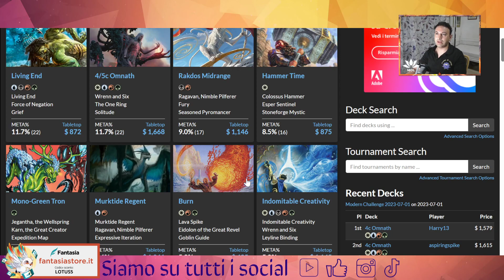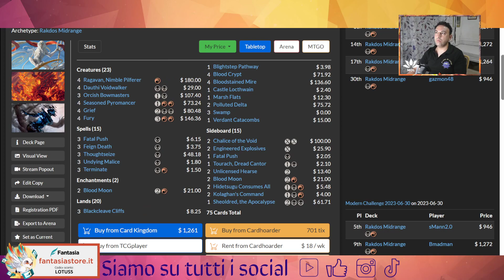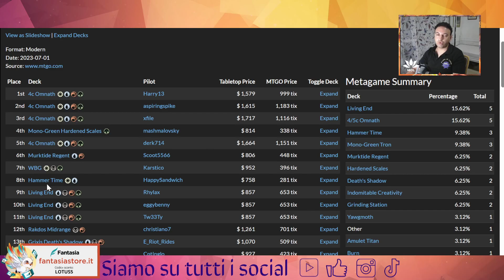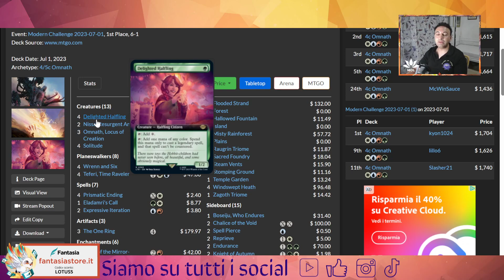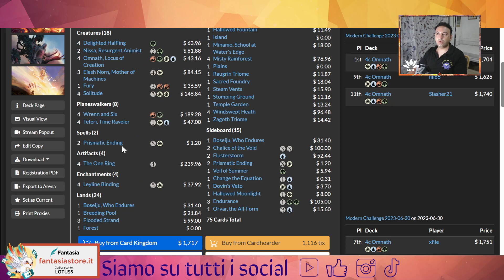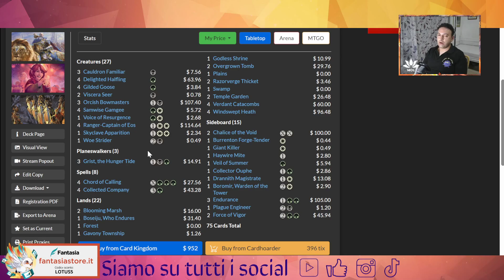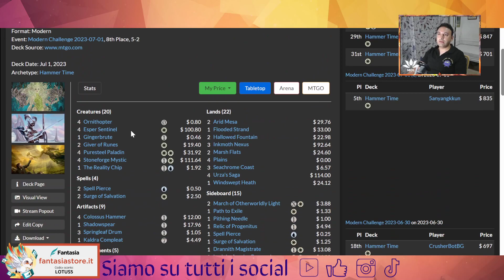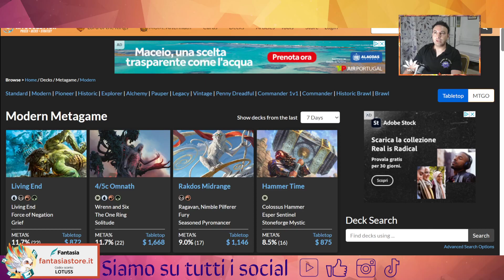💯 💥 L'unico anello di Lord of the rings è da bannare in Modern? analizziamo il meta per scoprirlo💯 💥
Buona visione!